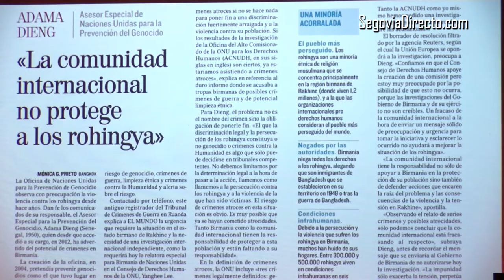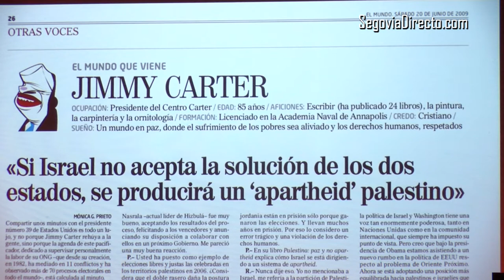Los periodistas entregan por aclamación el Cirilo a la reportera ´freelance´ Mónica García Prieto